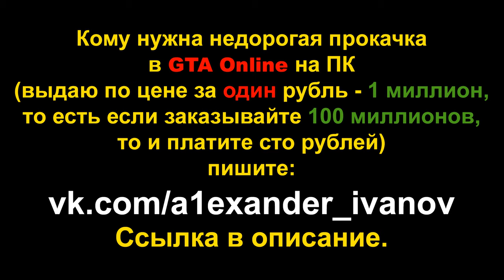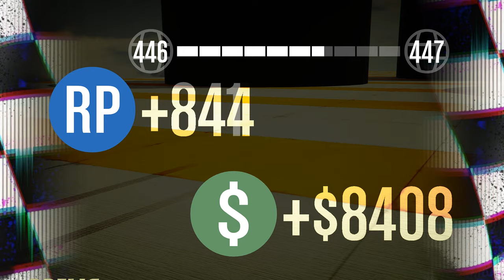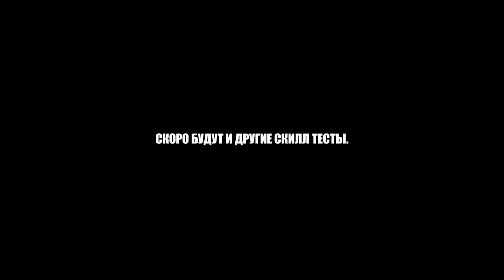ПАРКУР НА COMET SAFARI (GTA Online гонки)